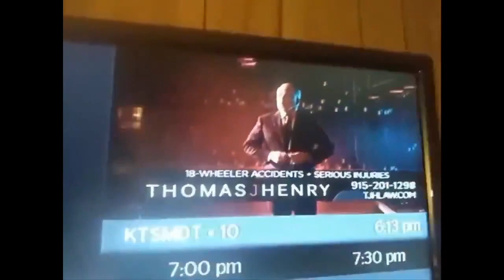Thomas J Henry